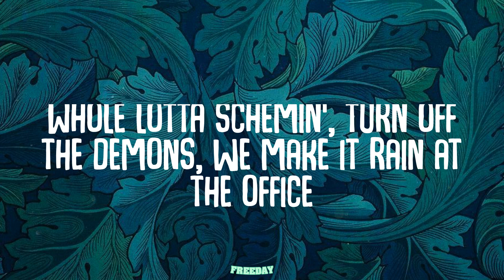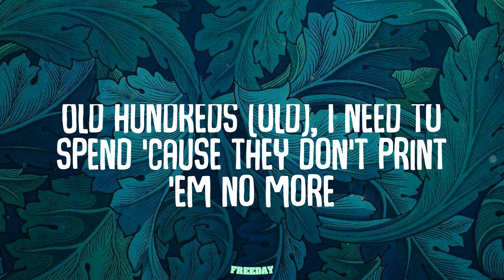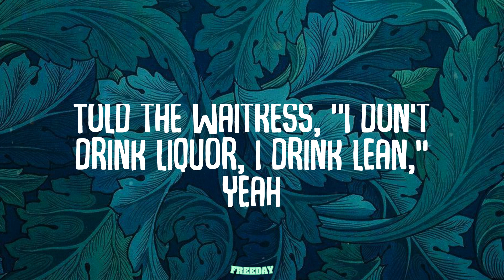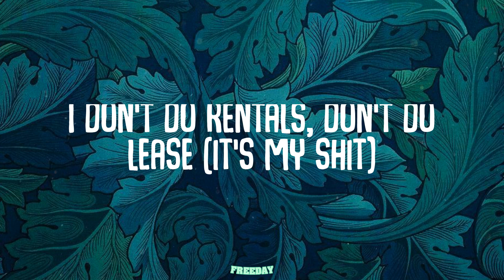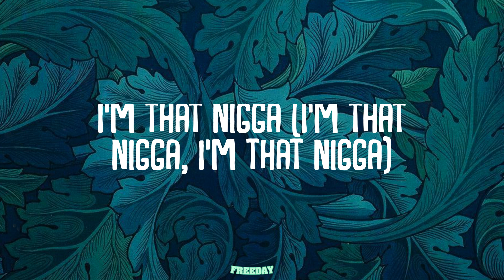Future - I'M DAT N**** (Lyrics)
I'M DAT N (Lyrics) - Future

Lyrics:
(DY Krazy)
Hot, hot, hot, hot (I'm that nigga, ooh)
Hot, hot, hot, hot (it's that new freebandz, Pluto)
Hot, hot, hot, hot (Illuminati, know what I'm sayin'?)
Don't play 'bout the legacy, havin' more stripes than a referee, trappin' a sport (uh)
Go back to the basics, connect with the Zoes then we clique out in New York
I'm leavin' the scene, I'm peepin' the scene, the 'Rari got too many horses (yeah)
Whole lotta schemin', turn off the demons, we make it rain at the office
My first Bentley coupe, I adapted (Pluto)
Lot of commas on drummers, I'm mad rich
Forty pointers on me like a bad bitch (skrr)
Did my numbers, my coupe it's a gadget (skrr, woo, forty)
Rippin' that bird like a maniac (yeah)
Young nigga askin', "where Xanny at?"
Slide, wet him up, handle that
I'm in the spot where the Grammy at
I been that nigga in hand me down (woo)
Número uno, millenial (trap)
Straight out the zoo 'bout to Jimmy them
They looking for strikers on hand me down (woo)
I turn average bitches to a pop star, I'm in my glow
I had swagger, I been one of none, yeah, when I was poor (yeah)
Cash on me, I cash out on Channel 1 and I can show it
Bashin' me like I'm not a big dawg, I just throw it
On a scatty pack, hundred riddy-acks, I just blow it
No ballistics, ain't suspicious (hot, hot, Freebandz)
Fuck the witness, bad conditions (hot, hot, hot, hot)
Grab a biscuit, don't be a statistic (hot, hot, hot, hot)
Came off the mission, high definition (hot, hot, hot, hot)
A boss, my left wrist a faucet (brr)
My ring cost, it's pink like a ostrich (brr)
I feel lost, this bitch got herself hostage (brr)
I done got exhausted, runnin' through the money (brr)
Old hundreds (old), I need to spend 'cause they don't print 'em no more
BM wanna go to court 'cause I won't fuck her no more (I won't fuck)
You not a wifey, I can't fall in love with no ho (I can't)
Stopped doin' Molly, now Ecstacy, I'm right back on it (on it)
It's cashmere, special cloth, I got diamonds on (woo)
Bags of cash like I'm servin' fentanyl
Killers roll with me (killers), I don't need a bodyguard (no)
I got all kind of hoes, international (Pluto)
Saint Tropez, PJ, fly that ho (fly)
Right wrist froze like I got a ice pack on it
Get a nigga smoked 'bout it like a bomboclaat
Drug dealers and scammers whenever on my side (on my side)
They be right there with me
Shooters right there with me
See, five hundred shots in VIP (what I'm in)
Told the waitress, "I don't drink liquor, I drink lean," yeah
Who did you get the spill from? (hot, hot, hot, hot)
Who done got you on styrofoam? (hot, hot, hot, hot, I'm that nigga)
Who the first rapper put the hood on? (hot, hot, hot, hot)
Who got more shooters than Al Capone? (hot, hot, hot, hot, I'm that nigga)
My dawgs in feds, talk on iPhone (gang)
I rock baguettes 'cause I'm a rockstar (super)
Keep one in the head just like Zona (my brother)
I'm in a foreign doin' donuts (skrr)
I can't be caught around a sheep (wolf)
You D-I-E, you fuck with me (King)
I don't do rentals, don't do lease (it's my shit)
Cranked up the trap without the key (skrr, prr, prr, prr)
Set shit on fire, I gotta heat it (gotta heat it)
This bitch is bi, she still conceited (still conceited, yeah)
Open your eyes when you eat it (when you eat it, bitch)
I get to spazzin' like a demon (demon)
Fucked her in the ass, made her pee pee (woo)
I'm just a ghetto boy like Peezy
That GT3, it go two-sixty
I just left, she textin' me she miss me (Pluto)
I'm that nigga (I'm that nigga, I'm that nigga)